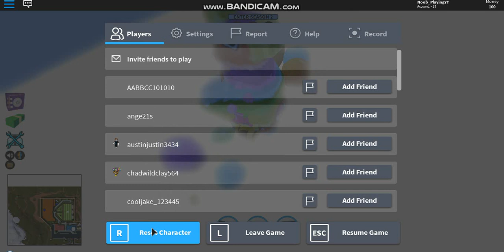JAILBREAK NEW DESERT MILITARY BASE UPDATE!!!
YAAAAAAAAAAA

►Check that game out! -